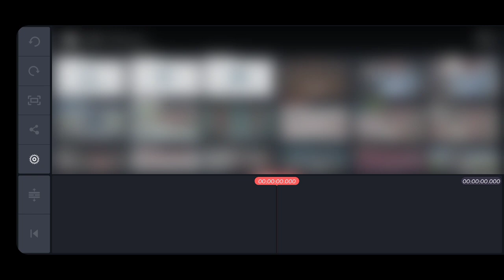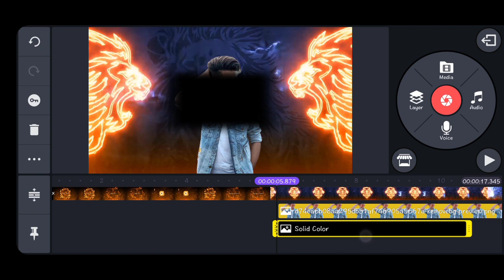🔥 Mass Attitude Video editing | MA Creations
- YouTube Channel Creating
- WEDDING Invitations
- Birthday Editings
- Couple Editings
- Lovers Birthday Editings
- All Type of Editings

@Low price Msg on WhatsApp@ 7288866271